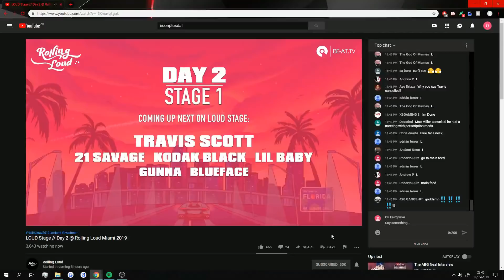Blueface - Rolling Loud Full Set Miami 2019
Blueface Rolling Loud Full Set
All Credit To Blueface